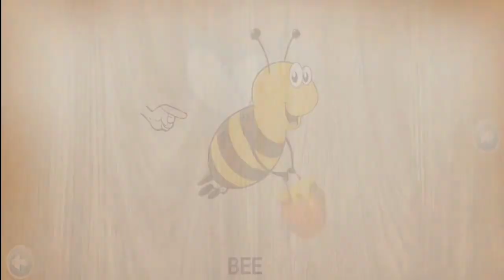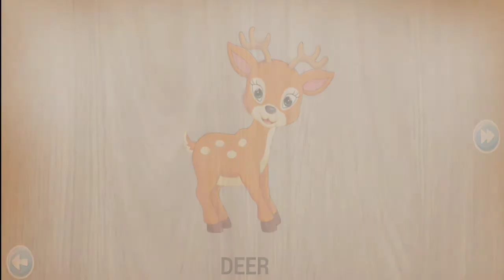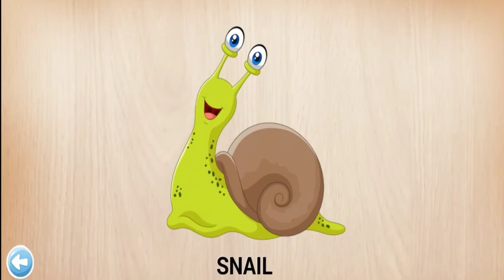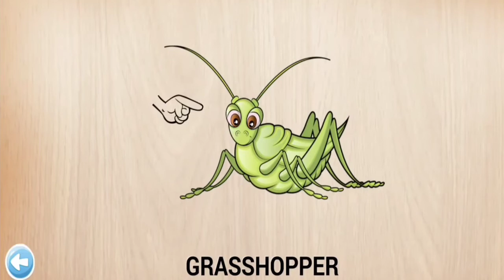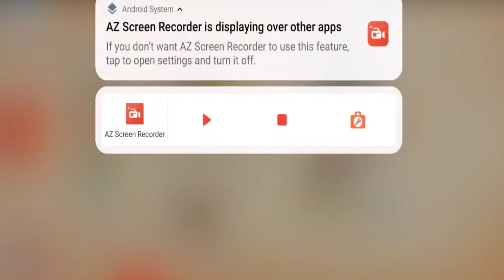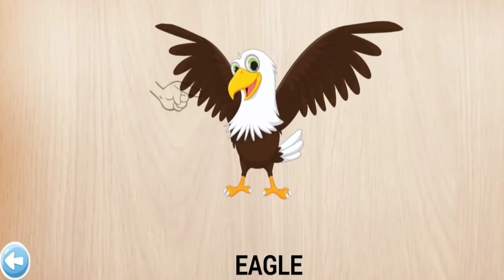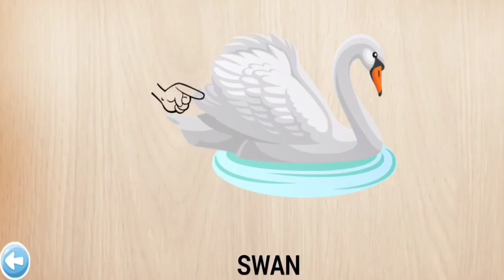100 Animals Puzzles for kids | Creatives Early Puzzles | animals puzzle | Review kids Animals Puzzle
Flipkart Creatives Early Puzzles Step 2 | Unboxing Farm animals puzzle | Review Animals Puzzle